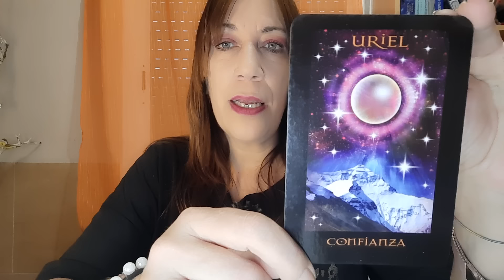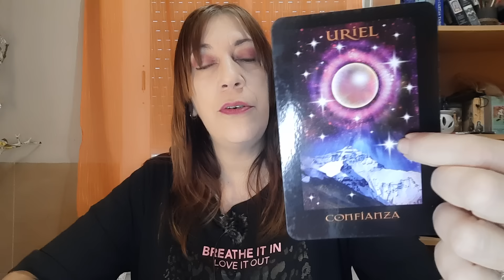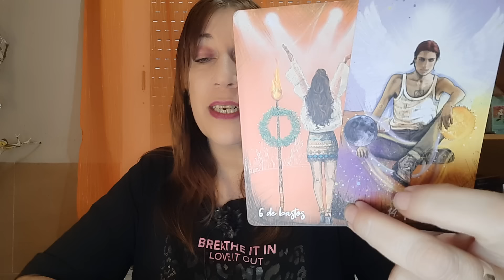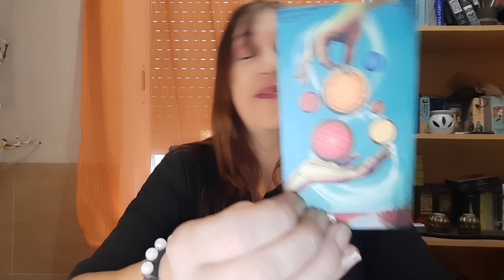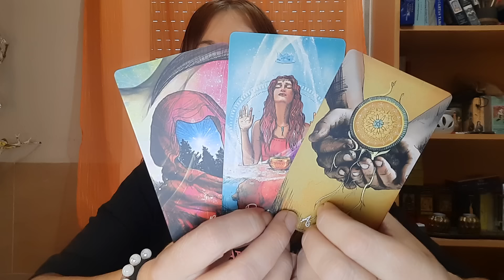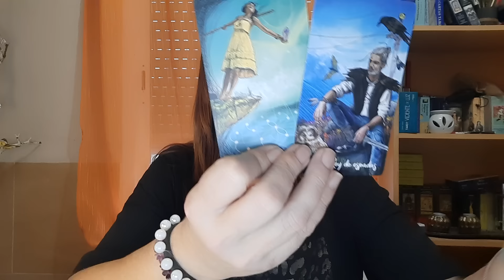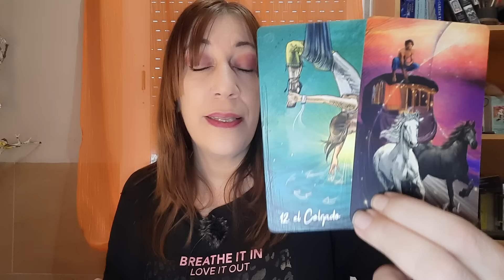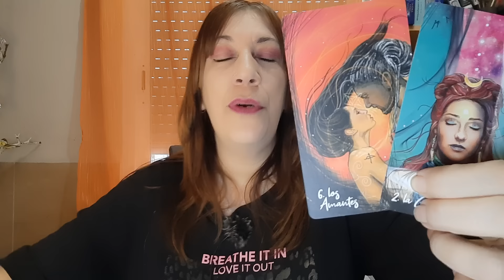CANCER ☎️NOTICIA INESPERADA BUENISIMAA...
Si necesitas una Lectura urgente contacta con mi equipo 👇 profesionales de mi total confianza,  expertos tarotistas, te resolverán tus dudas en unos minutos.